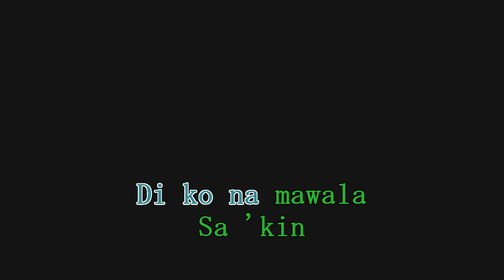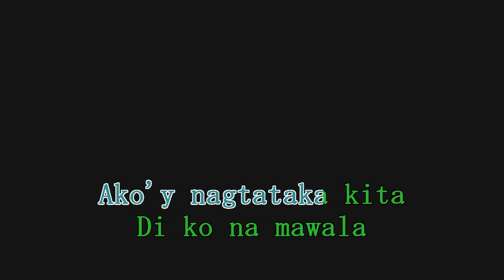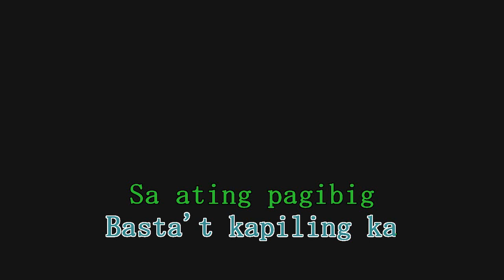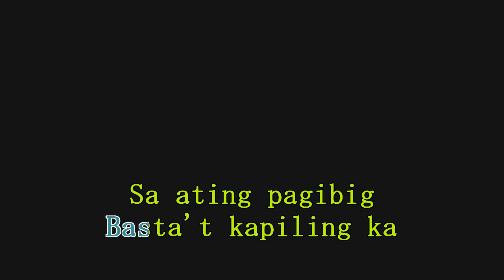Jose Fuentes - Minsan (Karaoke)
Original Song: Gan Ji by Vivian Chow
Composed by Vehnee Saturno